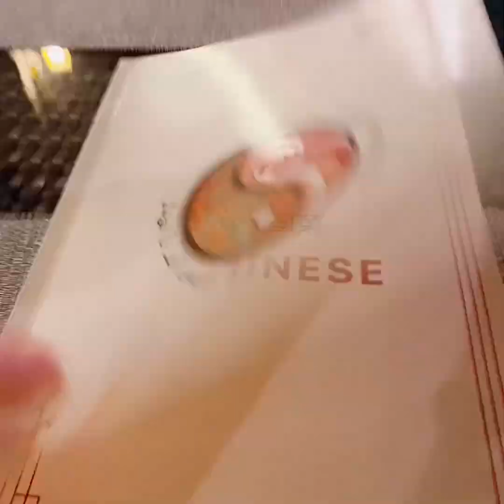Binabalik balikang - @The rice & the noodles here in Souq Doha Qatar-